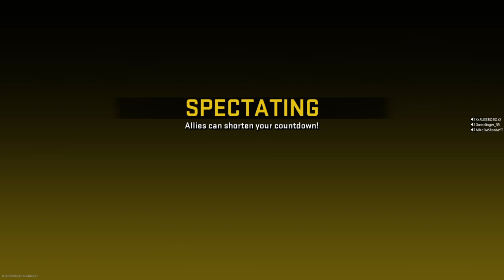Call of Duty Warzone 2.0 Collab l Russ🤖& Movement 👑2.0 Season 3 Ep. 0️⃣4️⃣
The next era of Battle Royale is upon us with Call of Duty: Warzone 2.0, the redefined free-to-play experience introducing all-new gameplay features and new modes like DMZ.

If you are not prepared to Win, then you are ready to lose.
If you are not prepared for loss, then you are not ready to win

Going for all the W's in Call of Duty Warzone 2.0 with the one and only Movement King 2.0